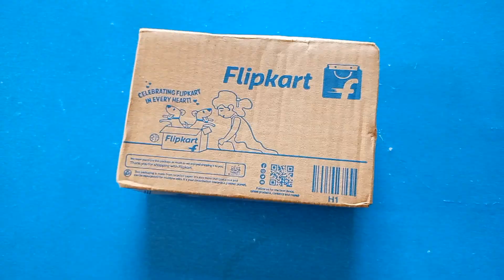Fastrack sunglasses unboxing#myfirstvlog